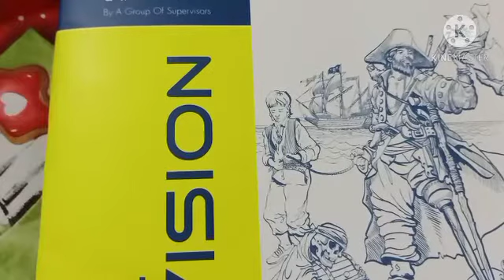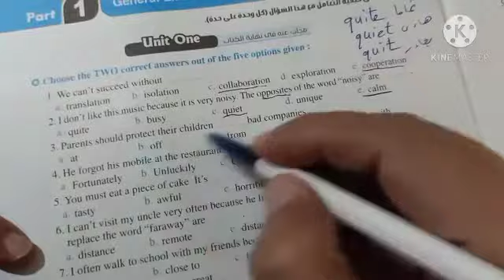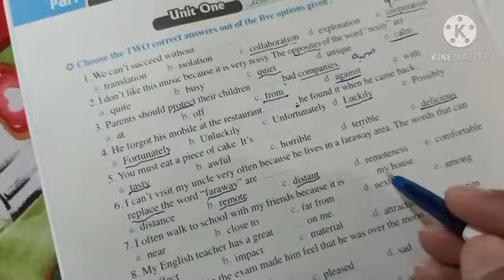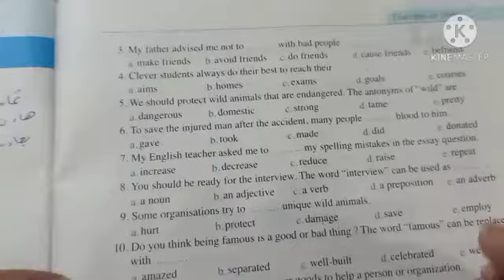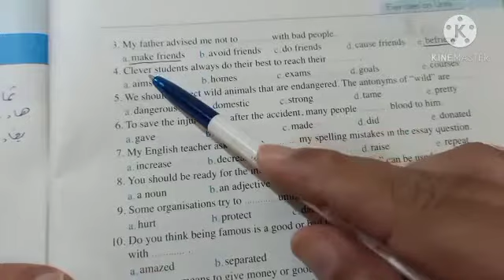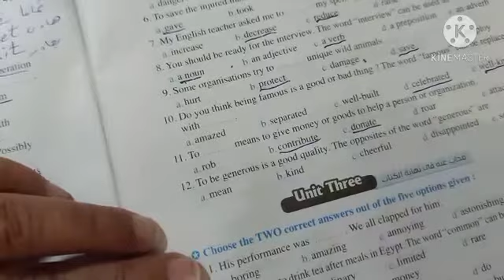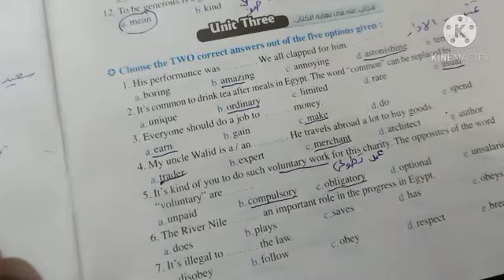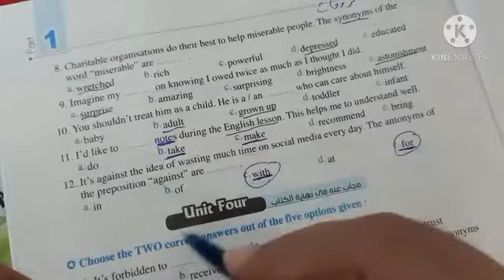حل اسئله بوكليت المعاصر اولي ثانوي انجليزي الوحده الاولي والثانية والثالثه 2021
تدريب علي اسئله الامتحان الالكتروني للصف الاول الثانوي انجليزي من كتاب المعاصر.
وخاصه الاسئله الحديثة في النظام الجديد.
و تنميه مهارات الطالب في كيفيه الحل وطريقه الحل الصحيحه.
انتظروا في الفيديوهات  القادمه حل امتحانات مشابهه لامتحانات التابلت.